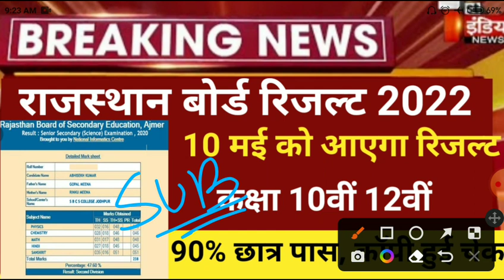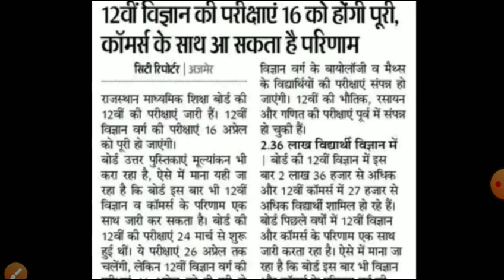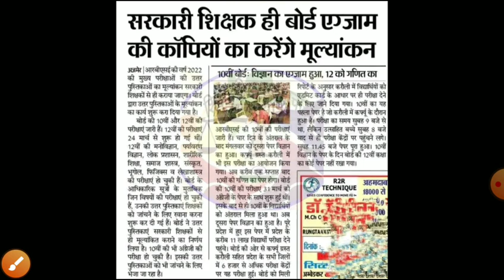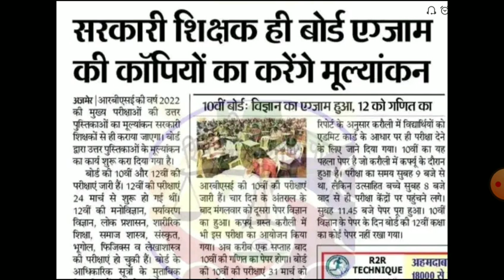Rbse Bord exam Result 2022/Rbse 10वीं,12वीं rajasthan board Result 2022/raj board result latest news